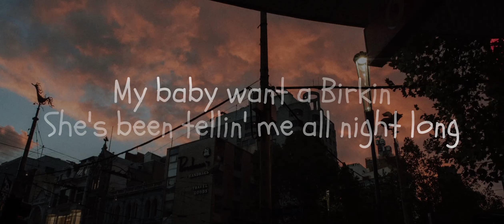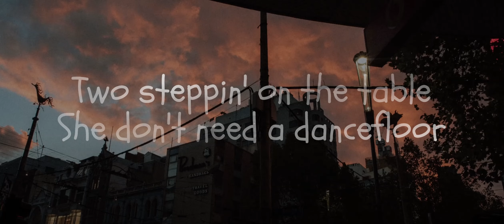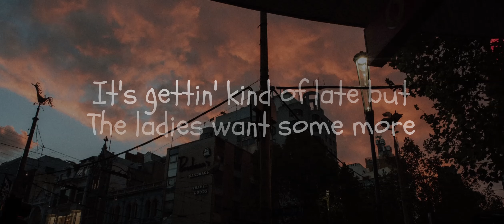Shaboozey - A Bar Song (Tipsy) [Official Lyrics]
Shaboozey - A Bar Song (Tipsy)

  / shaboozey

🎤  Lyrics "A Bar Song":
[Verse 1]
My baby want a Birkin
, she's been tellin' me all night long

[Chorus]
They know me and Jack Daniel's got a history
Therе's a party downtown, near 5th Street
Everybody at the bar gеttin' tipsy

[Verse 2]
I've been Boozey since I left, I ain't changin' for a check
Tell my ma', I ain't forget (Oh, Lord, uh)

Woke up drunk at 10 a.m., we gon' do this shit again

[Chorus]
Someone pour me up a double shot of whiskey (A double shot of whiskey)

Everybody at the bar gettin' tipsy (Woo)

[Chorus]
Can someone pour me up a double shot of whiskey (A double shot of whiskey)
At the bottom of a bottle gon' miss me (Baby, don't miss me)